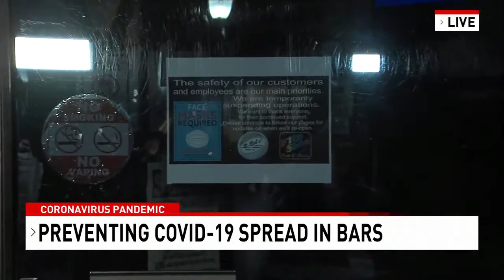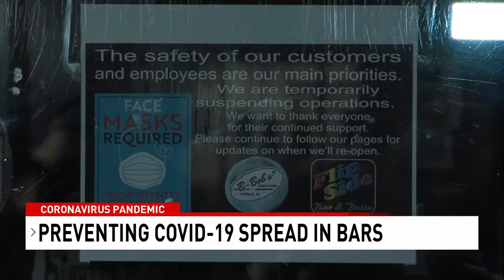Mobile bar owner closes as concerns rise over spread of coronavirus in bars - NBC 15 WPMI